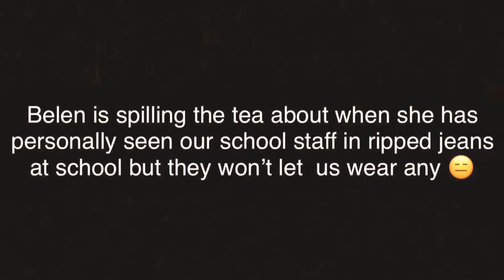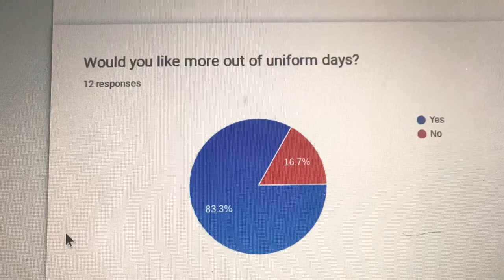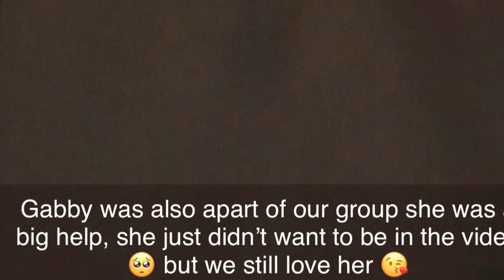Carver Military Academy Uniform